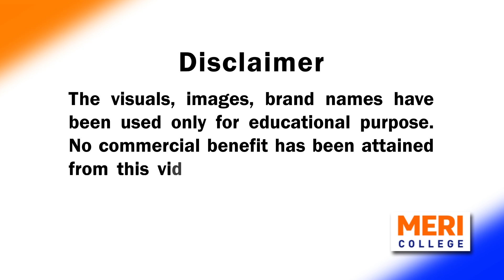MERI News Bulletin May week 03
MERI NEWS BULLETIN A weekly news update by MERI college students As a premier grade A+ Institute under GGSIPU University approved by AICTE, Government of India with a legacy of more than 25 years, MERI imparts quality management education. Its campus offers a global ambiance for management and computer education.